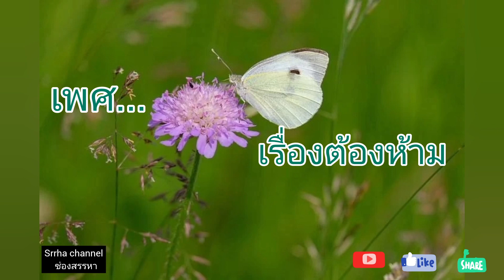EP76.​เรื่องต้องห้าม